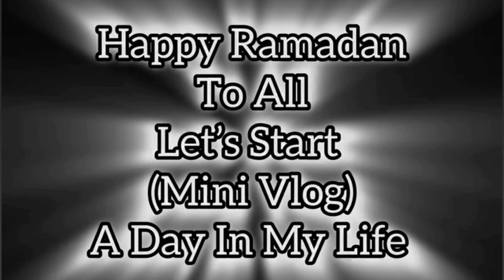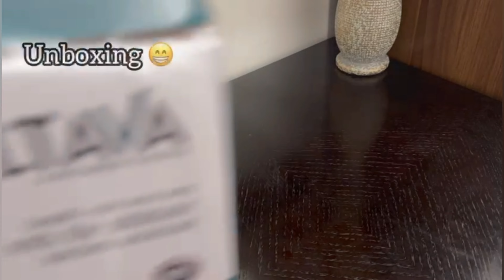RAMADAN IN DUBAI 😊 || PRODUCTIVE ROUTINE IN RAMADAN 👍|| DAILY VLOG || YUMMY RECIPES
I Hope You Enjoy My Vlog , Keep Supporting Me ✔😍

dxb fantastic life
ramadan series
ramadan iftaari
ramadan in dubai
ramadan recipes
ramadan dubai
ramadan drama 2024
ramadan snacks recipes malayalam
ramadan in dubai 2024
ramadan vlog
ramadan vibes
ramadan routines
ramadan routines vlog
ramadan routines pakistan
productive routine in ramadan
iftaar vlog
iftaar special recies
iftar vlog 2024
iftar video
iftar vlog pakistan
pkaistani mom in america first vlog
pakistani vlogger mom in america
pakistani mom lifestyle in america
pakistani mom in america vlogs
pakistani mom in canada vlog
pakistani blogger
daily routines
dxb vlogs
dubai vlogs
dxb today
dubai life
dubai life for indians
dubai lifestyle vlog
dubai life vlog
morning life
morning motivation
indian mom dubai to uk new vlog
indian mom in europe
indain mom
indian mom in london home tour
indian mom dubai to uk channel
indian mom vlogs
indian mommy vlogger
indian mom vlog
indian mommy talks
how to earn money from youtube
how to earn money online in uae
full house cleaning tak
early morning house cleaning task
morning cleaning task
house cleaning
pakistan house wife cleaning vlog
full house cleaning vlog
monthly full house cleaning vlog
full house deep cleaning routine
monthly deep cleaning routine
gossip and kitchen routine vlogs
daily vlog
family vlog
pakistani middle class family

Maryam Imran